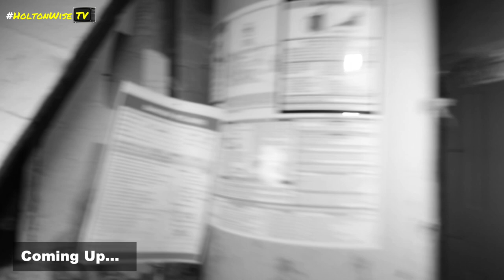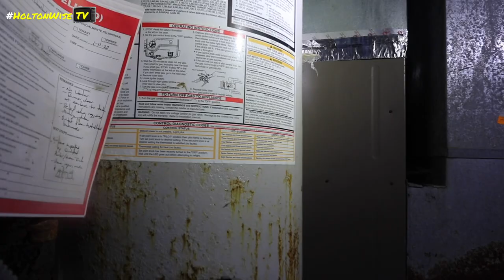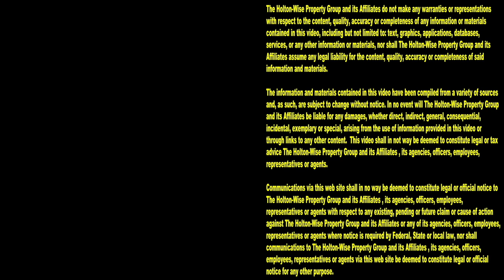Touring F'd Up Properties in Toledo Ohio | Tenants From Hell 202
The Toledo, Ohio market is a great place to find distressed properties that can be bought for pennies on the dollar. These cheap properties are great for Section 8 investors as Toledo has a huge Section 8 tenant base in need of renovated housing. Inspecting distressed properties is a pretty interesting job. It's pretty wild to see how years of evictions and endless tenant turnover repairs can cause Toledo landlords to give up on their properties and allow them to go into disrepair. During the 202nd episode of The Tenants From Hell Show the HoltonWiseTV crew takes viewers along for the ride as they tour some screwed up properties in and around the Toledo, Ohio area. From live evictions caught on tape, to Section 8 advice, to Section 8 investing opportunities, you'll see it all here on HoltonWiseTV. HoltonWiseTV is Toledo real estate investing made easy.